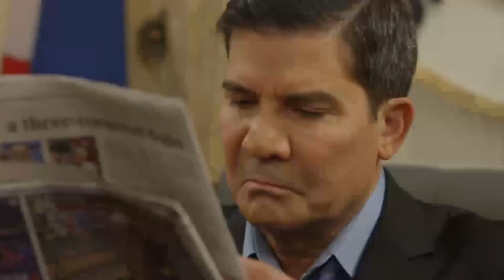FPJ's Ang Probinsyano: Renato tries to convince Lucas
Unknown to the president, Renato the culprit behind the assassination, concocts an immediate counterplan to cover the same.

Episode Cast:

John Arcilla (Renato) / Edu Manzano (Lucas)